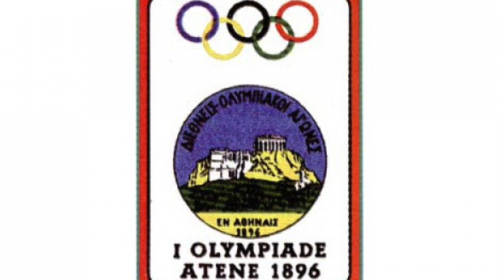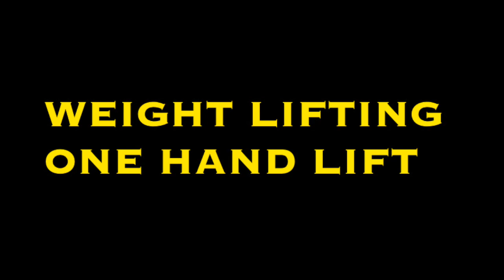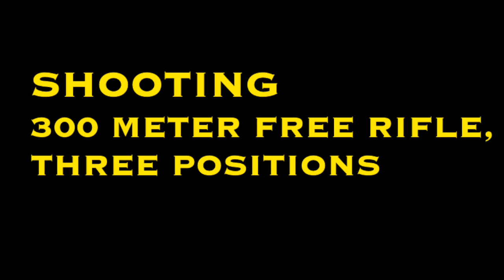1896 Athens Olympic Champions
All the gold medalists at the first modern Olympic Games, Athens, 1896